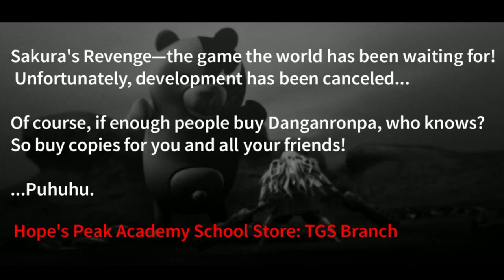CG | Danganronpa: Trigger Happy Havoc Hidden/Secret Bonus Scenes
The second one is an alternate ending which you can unlock after acquiring the button Junko drops at the end of her punishment through the gachapon earlier on. The first one.. I have no idea, maybe they intended on killing off Hiro first but later decided on Sayaka?